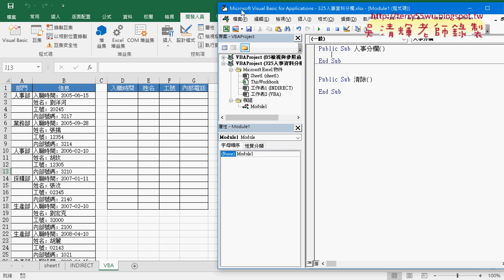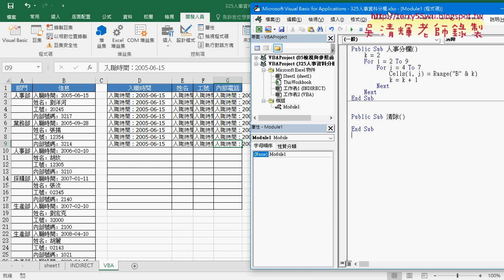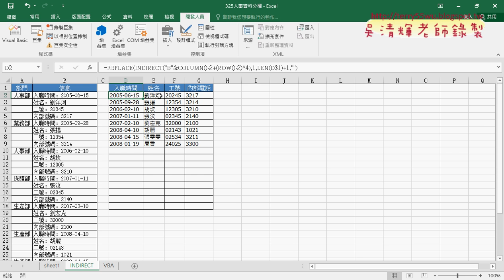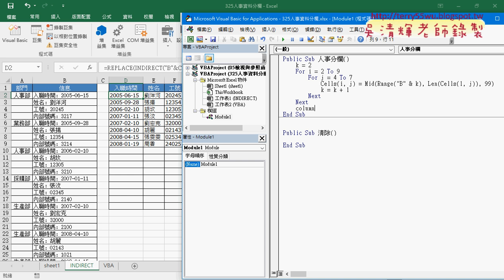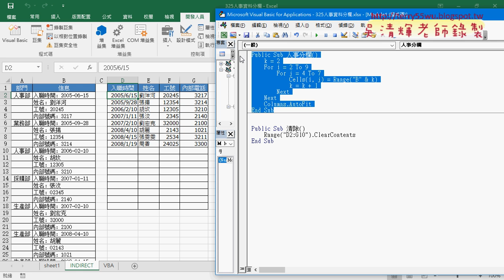09 用VBA輸出人事分欄說明